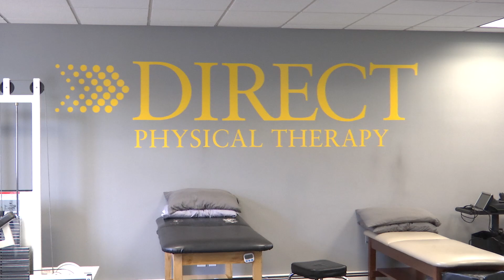Ribbon Cutting: Direct Physical Therapy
Mayor Spano joins employees at Direct Physical Therapy to celebrate their 5th anniversary in Yonkers!